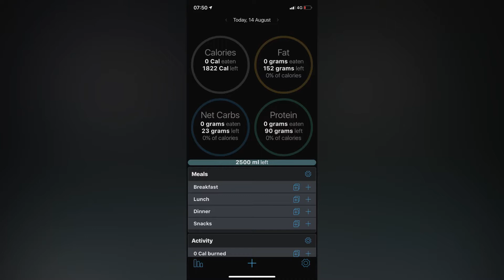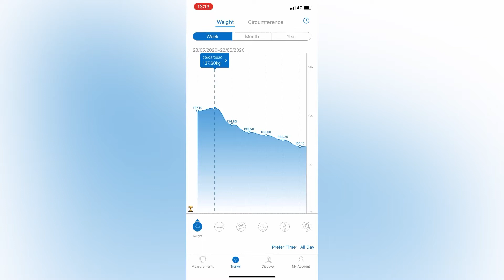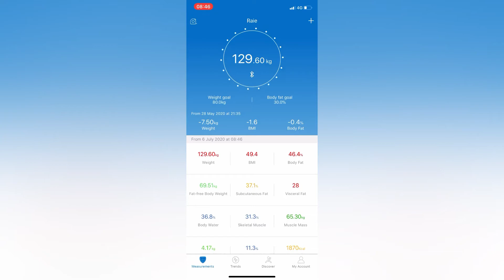Keto made me do it! || Result in less than 3months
Keto Diaries entry 1

I started Keto on the 28th of May and I'm so proud that I've been able to stick to it because I don't think I would have lost this much weight.